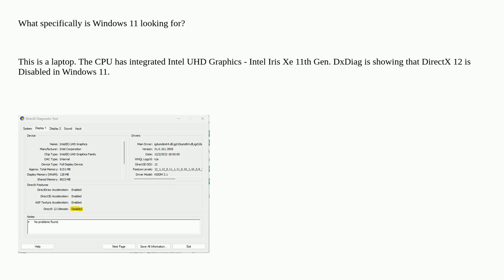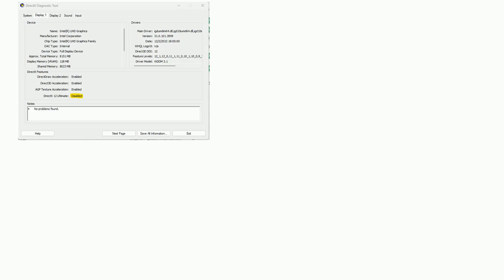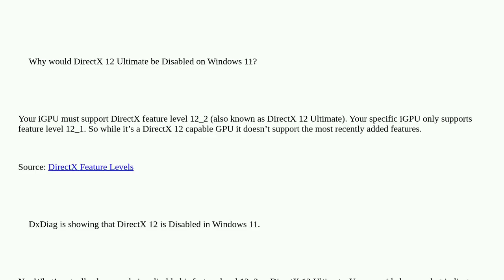Why is DirectX 12 Ultimate Disabled on Windows 11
A special thanks goes out to the community

  windows-11 directx